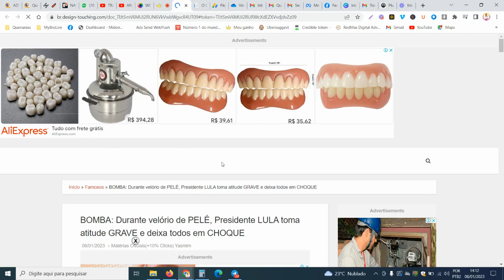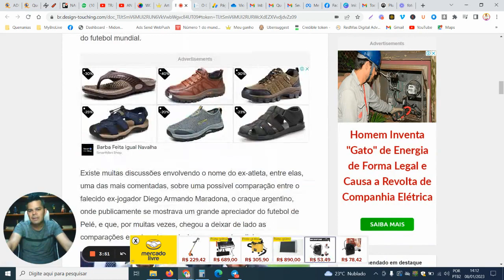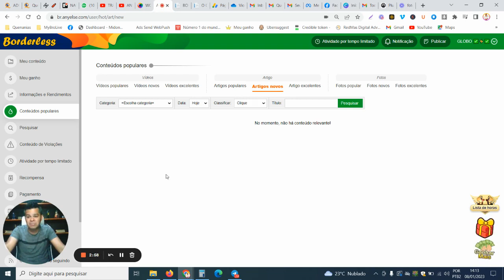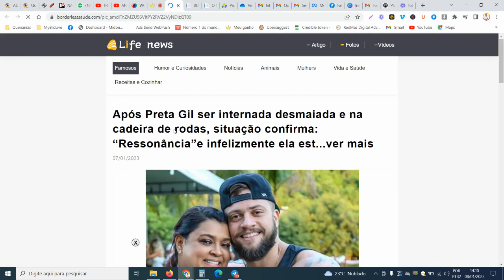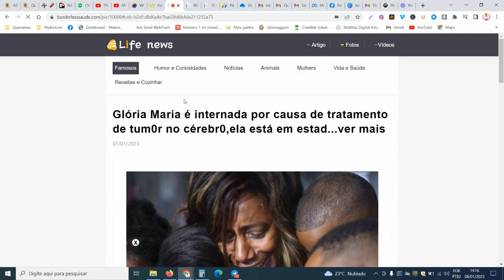2º AULA: APRESENTAÇÃO DE COMO CRIAR MATÉRIAS NA BORDERLESS COM VÍDEO E ARTIGOS USANDO URL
Quero apresentar o melhor site que fala sobre Finanças, Negócios e Facebook no mercado 👈 os segredos e macetes estão aqui.

CADASTRE -SE
(Para ganhar CPM em Dólar)
Zap de Nc Lopes 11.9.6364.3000